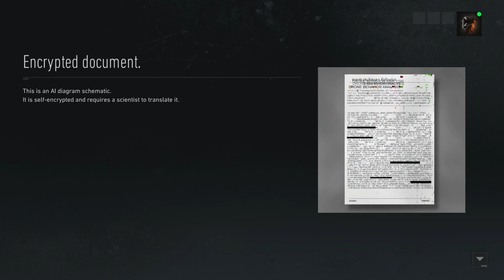Ghost Recon Breakpoint Walkthrough Auroa Archipelago investigate the Phenomena Gameplay.Urdu & Hindi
Ghost Recon Breakpoint Gameplay.

Main Mission.
Auroa Archipelago
investigate the Phenomena